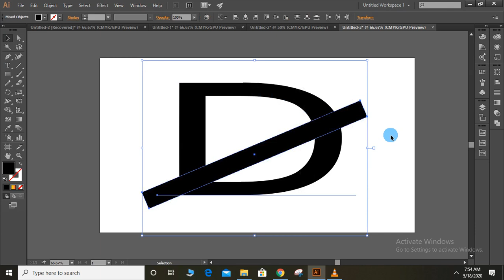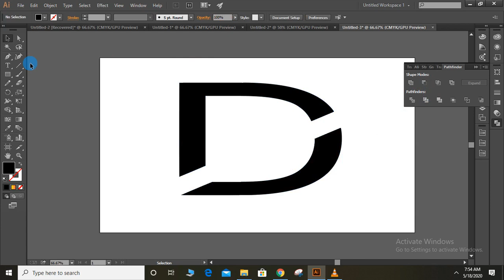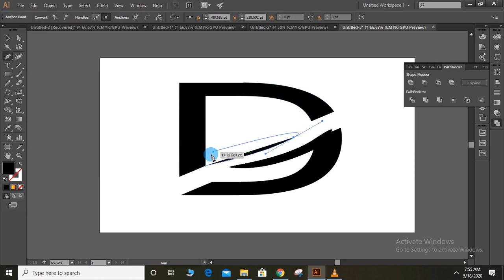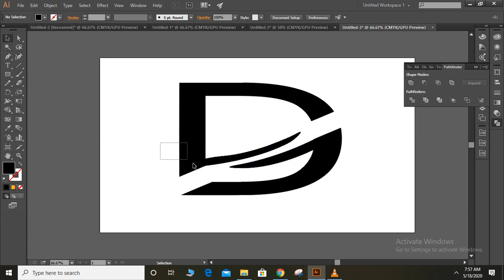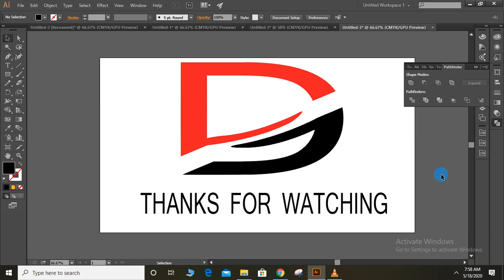Logo designing Tutorial - Adobe illustrator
Basic text designing using fonts and Path finder tool.
Logo with Letter D || Logo D

Techno kid tutorial , Adobe illustrator tutorials, logo designing tutorials